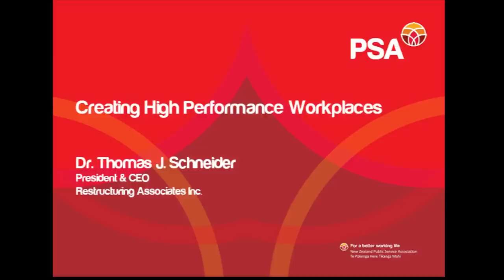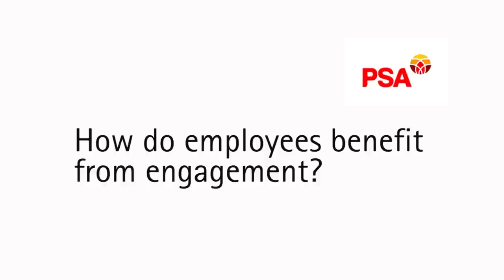Creating high performance workplaces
President and CEO of Restructuring  Associates in Washington DC,  Tom Schneider has 35 years' experience transforming   some of the top companies and government organisations in the US, Canada and Australia.
His unique and highly successful approach to improving  organisations' performance involves creating  better places to work by engaging employees in solving organisational problems and implementing their solutions.
Tom was in New Zealand at the invitation of the PSA. During his two-week visit he met with senior cabinet ministers and public sector CEOs ,managers, PSA staff and delegates and gave public lectures.